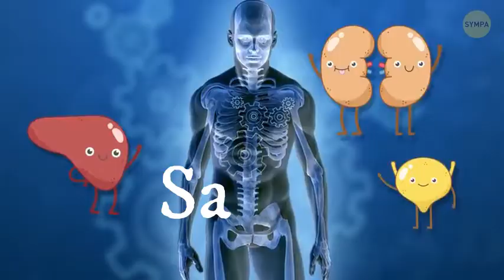Venus Info Tv Show c'est ma passion.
Sport,sante,culture,politique c'est l'affaire de venus info Tv Show.